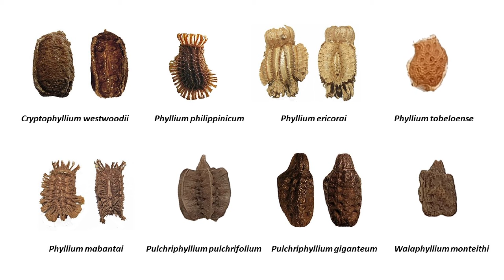Walking Leaves - Leaf insects നടക്കുന്ന ഇല - ഇല പ്രാണികളുടെ അത്ഭുത മിമിക്രി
Walking Leaves - Leaf insects ,most remarkably camouflaged leaf mimics in the entire animal kingdom. order Phasmida, or Phasmatodea- known for their striking leaflike appearance. ഇലരൂപത്തിൽ മിമിക്ക് ചെയ്ത് കാമഫ്ലാഷ് വഴി കണ്ണില്പെടാതെ കഴിയുന്ന ലീഫ് ഇൻസെക്റ്റുകൾ ഫസ്മിഡ  അല്ലെങ്കിൽ ഫസ്മറ്റൊഡെ ഓർഡറിൽ പെട്ട ജീവികളാണ്.
This falls within the guidelines of fair use as it enhances the understanding of knowledge about  butterflies and moths  through visual illustration.This video is for educational purpose only. copy right disclaimer under section 107 of the copyright act 1976 allowance is for "fair use" for purposes such as criticism commentnewsreporting teaching scholarship and research.Fair use is use permitted by copy right statute that might otherwise be infringing.